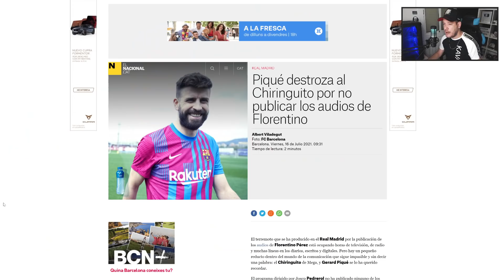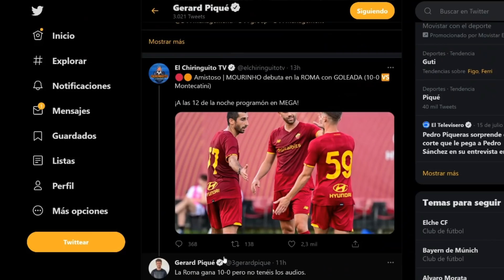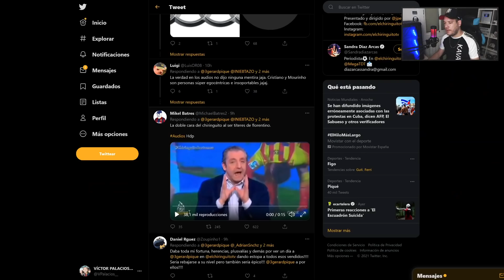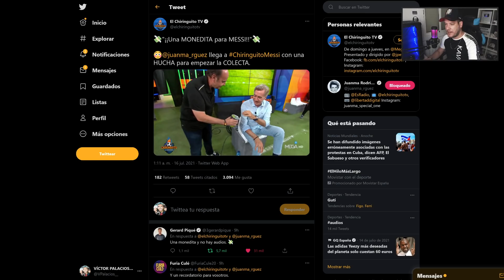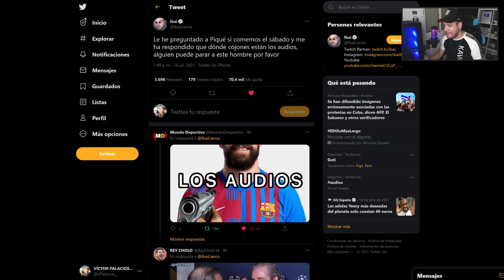💣 PIQUÉ DEJA EN RIDÍCULO A 'EL CHIRINGUITO DE JUGONES': "¿Y LOS AUDIOS DE FLORENTINO PARA CUANDO?💣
Piqué hizo hasta 4 tweets dirigiéndose a El Chiringuito por ocultar los audios de Florentino Pérez en el programa mientras Pedrerol está de vacaciones.